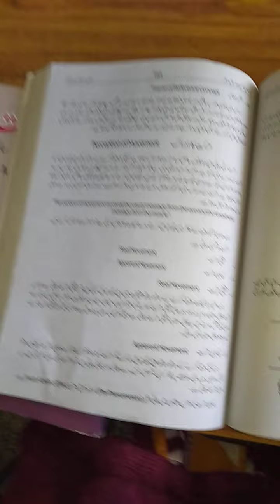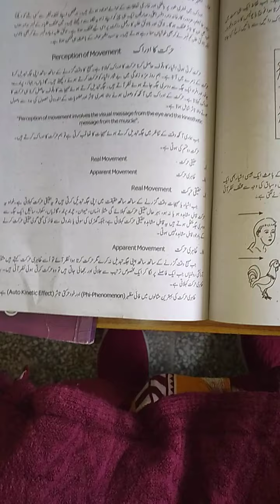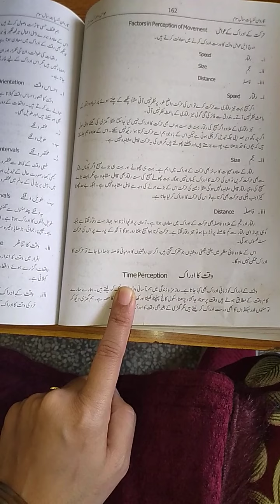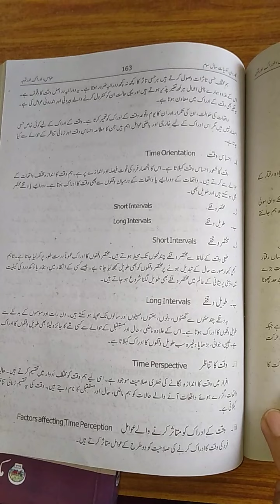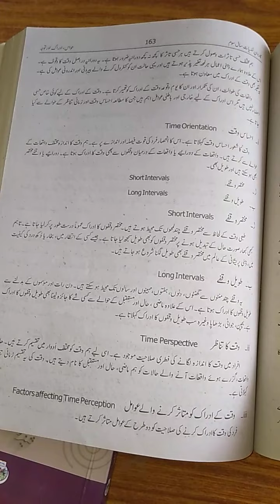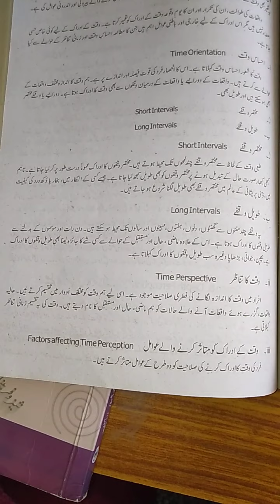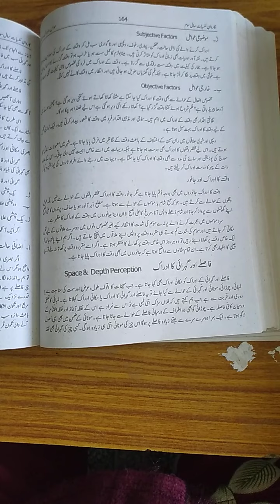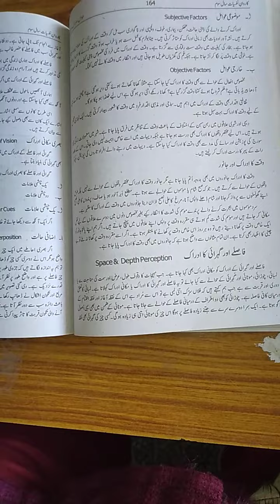12 12 2020 Psychology 1st Year